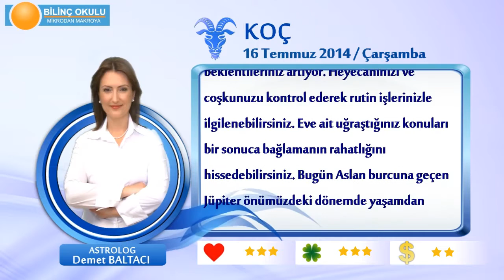KOÇ Burcu, GÜNLÜK Astroloji Yorumu,16 TEMMUZ 2014, Astrolog DEMET BALTACI Bilinç Okulu